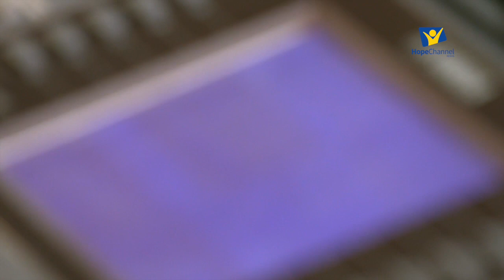Hope Channel Church ll Music Session